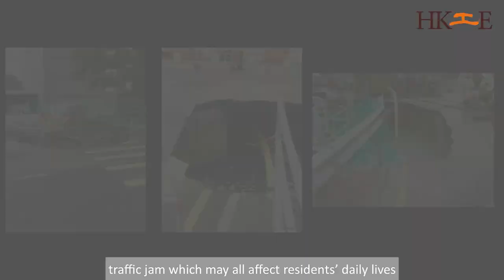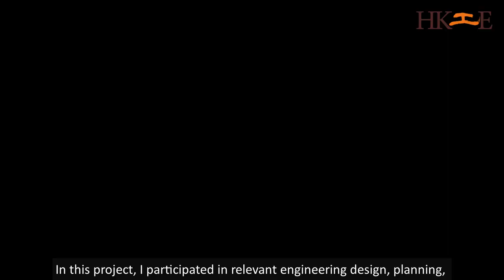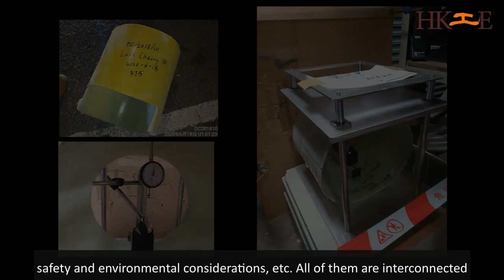「我的夢工程」短片系列——Joe Wong (Binnies)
【我的夢工程】Joe任職於賓尼斯工程顧問有限公司，現正參與一項全港性地下污水渠及雨水渠狀況勘測及修復工程。想知修復渠道工程有幾神奇？聽聽土木工程師Joe的分享！

香港工程師學會「我的夢工程」“What Do Engineers Do?” 短片系列每星期更新，由來自不同工程界別的年青工程師，分享他們在顧問公司、承建商、公營機構、政府部門等不同的工程相關機構裡的工作經驗，講述他們選擇成為工程師的原因、工作範疇、入行所需條件，以及促使他們以工程專業服務社會的動力。